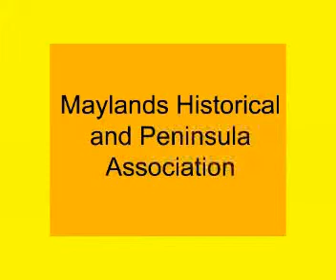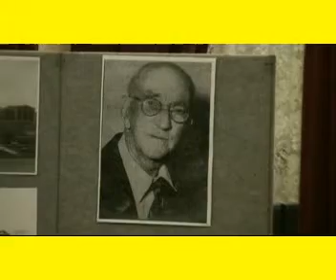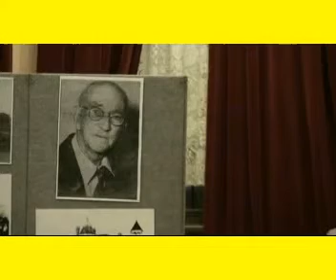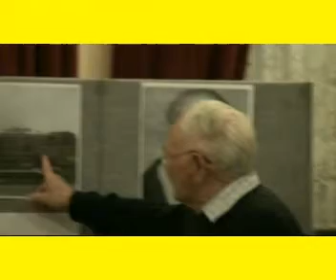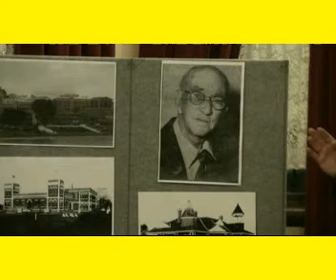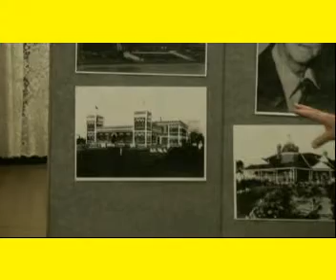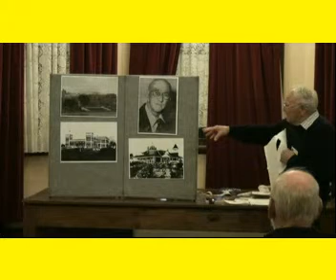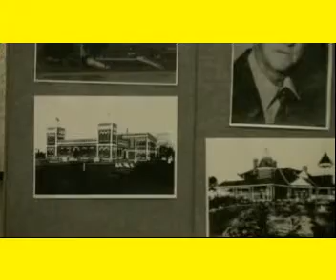20120521 Terry Gaunt, Albany Bell Castle